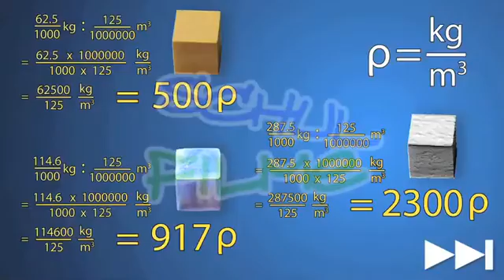Lehrfilm Dichte - was ist das? Nachhilfe Download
Wenn ein Gegenstand eine hohe Dichte hat, empfinden wir ihn bei verhältnismäßig kleiner Masse als schwer. Der Film verdeutlicht dies an einem Beispiel mit drei Würfeln aus unterschiedlichen Materialien. Sie weisen alle drei dasselbe Gewicht auf, sind aber von unterschiedlicher Größe. Die Definition der Dichte lässt sich ableiten aus dem Verhältnis von Masse zu Volumen eines Gegenstands.Der Film verdeutlicht, was Dichte für Körper in Kombination mit verschiedenen Elementen heißen kann. Damit ein Körper etwa schwimmt, muss seine Dichte geringer sein als die des vergleichbaren Volumens an Wasser. Und ein normaler Luftballon fällt zu Boden, da seine Dichte aus der der Luft und der des Gummiballons besteht. Gefüllt mit Helium jedoch, dass eine viel geringere Dichte als Luft hat, steigt er in die Höhe.